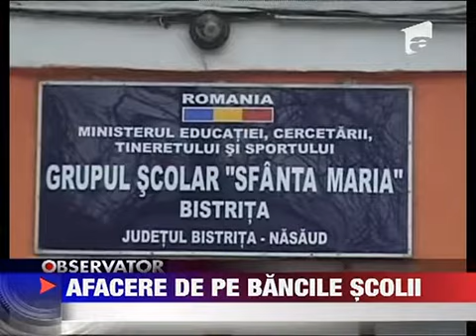Afacerea elevelor croitorese 25 NOIEMBRIE 2011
O institutie de invatamant din Bistrita supravietuieste si cu ajutorul elevilor sai. Fetele care invata la scoala Sfanta Maria nu se multumesc cu studiul ci si muncesc pe branci. Iar tot ce iese din mainile lor pleaca spre vanzare. Acum ca e sezonul...